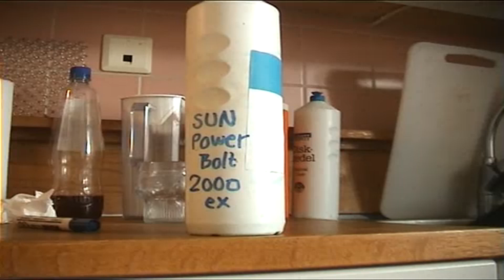Diskmedel reklam parodi - English Dub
vad gör jag med mitt liv
endast high effort content på K0mp1z